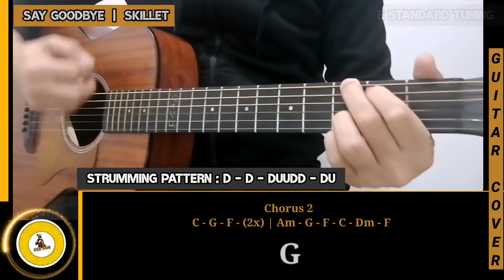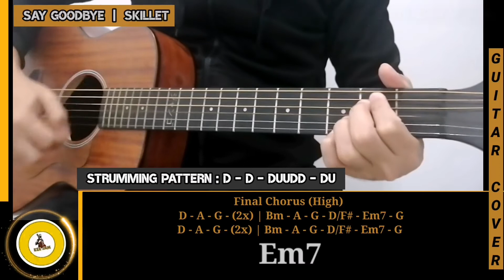Say Goodbye - Skillet | EZEJaM | Guitar Cover | Easy Song Chords Tutorial 🤟🎸😎🎶